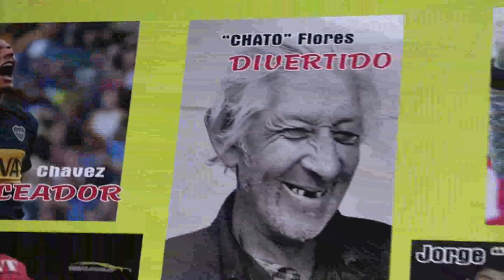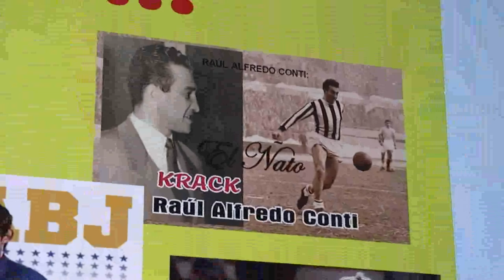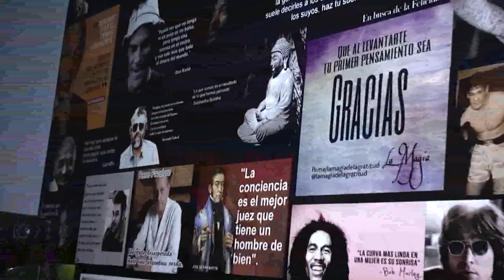Hablamos con el "Torta" Pereyra